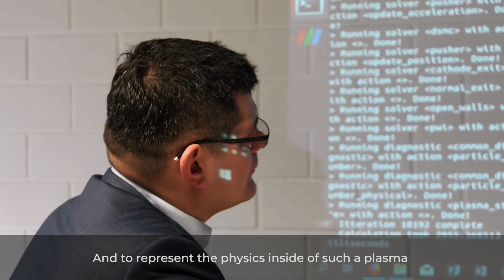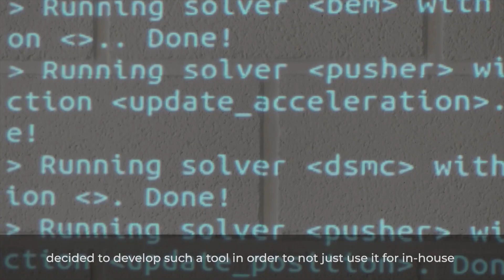How it works - Plasma technology (SPARC Industries)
Dejan Petkow, CEO of SPARC Industries, explains how plasma technology works, and why it is important to the space industry.